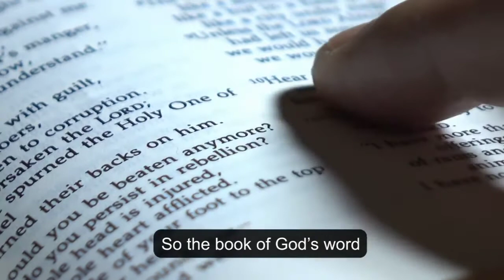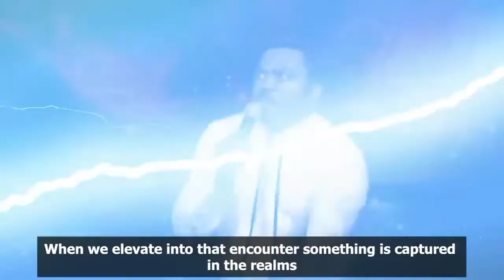DON'T EVER LIVE ONE DAY OF YOUR LIFE WITHOUT CHANTING GOD'S WORD|| PASTOR JOHN ANOSIKE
PASTOR JOHN ANOSIKE

Pastor John Anosike, is President and Senior Pastor of New World Faith Ministries ~ (Spirit Revelation Ecclesia), a multi-cultural, highly dynamic Ministry with a membership of over 8000, in Cape Town, South Africa. He was raised in a Christian home and introduced to the Lord Jesus Christ as a child, by age 6, Pastor John was already exposed to Ministering before large crowds in Crusades and this passion has grown with him. As he remained consistent in searching the Scriptures, God begun to develop a Prophet and Teacher in him. This passion for the Word is evident in the way he vibrantly and energetically teaches with exceptional insight! The Services are full of life as God always confirms His Word with miracles, signs and wonders! Pastor John is truly sent to this generation to raise a type of the Church of Jesus Christ that will function in the full capacity of power that God intended for her!

Pastor John Anosike carries a rare anointing for expounding the scriptures in high revelation as a Teacher, providing deep and exceptional insight in the Gospel of Christ and Grace as well as unusual healings and miracles. He is also an Author of several books and the much desired daily devotional, “Heaven In Your Day,” designed to do just that! Pastor John is truly sent of God as a general of our time to raise a type of the body of Christ that will operate in an unadulterated knowledge of the scriptures with the accompaniment of miracles, signs and wonders! A true Apostle of power indeed as evidenced in his life and Ministry locally and abroad! His message is relevant to all people groups in this 21st century setting and is a MUST hear! He is married to a great servant of God Pastor Ola and the Lord has blessed them with four (4) lovely girls. They currently reside in Cape Town, South Africa

God has commissioned Pastor John to raise a new generation of ministers on a global scale who will by revelation activate the realm of Sonship and the Supernatural, selflessly leading their flock and fold into ‘Spiritual Independence’ with the ‘domino-effect’ ofcorporately moving the Body of Christ into ‘The Unity of The Faith’, precipitating the final culmination of the ministry of the ‘Five-fold’.